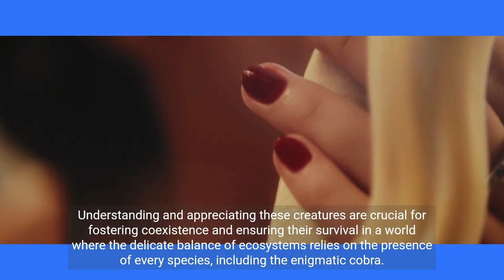"Unveiling the Mystique: The World of Cobras 🐍"